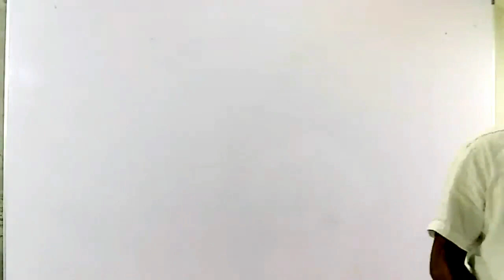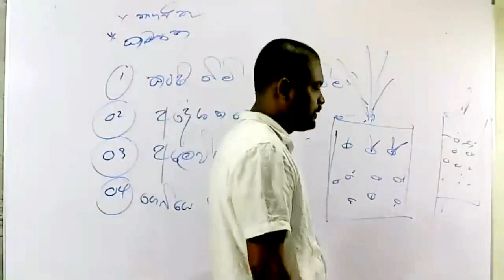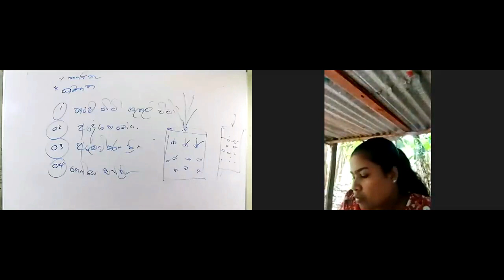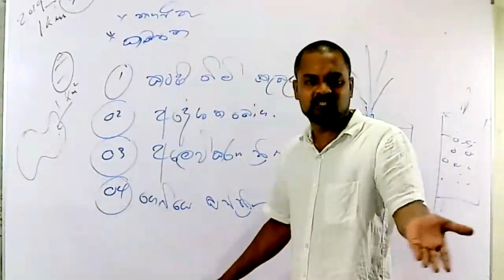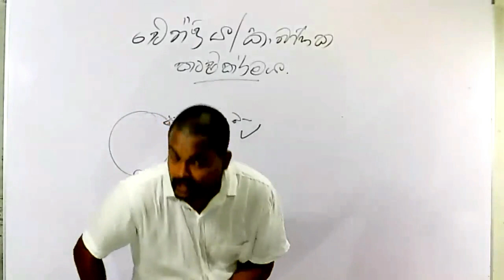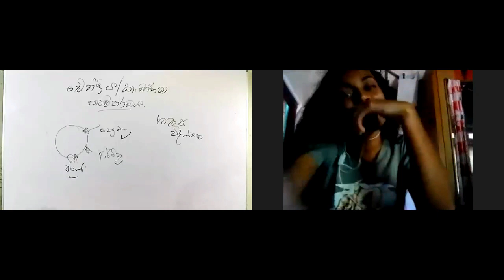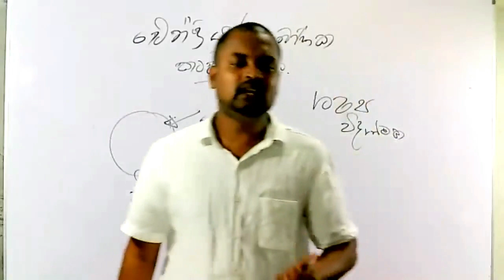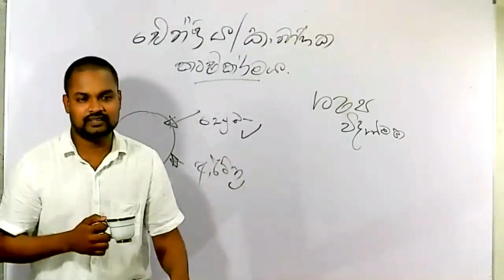ඓන්ද්‍රිය කෘෂීකර්මය-සුගන්ධීම යද්දෙහිගේ(2021 AL Online class-08/11/2020)